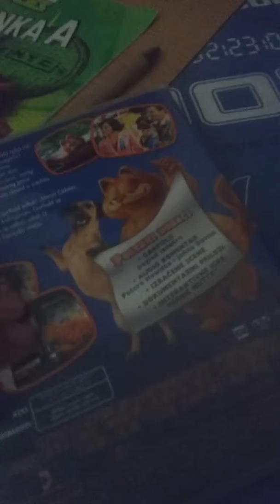NOJA KOLEKCIJA MOVIE MENI I GARFLEID DVD FILM VIDEO